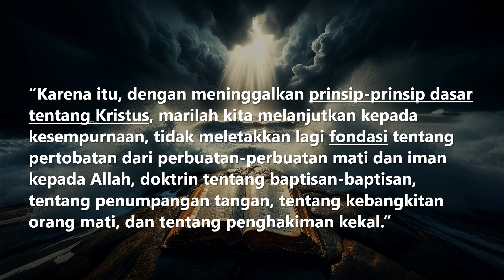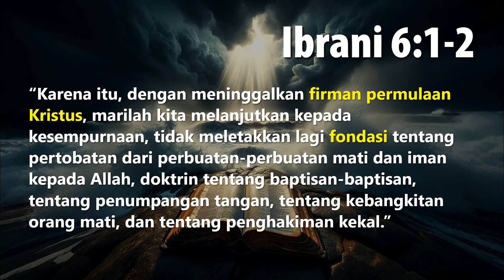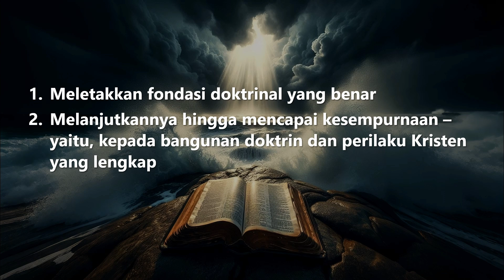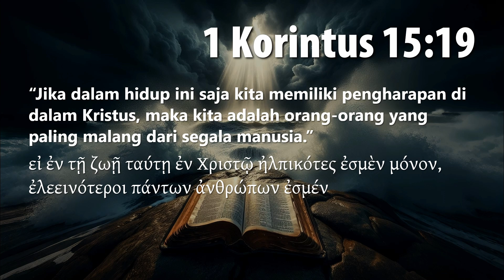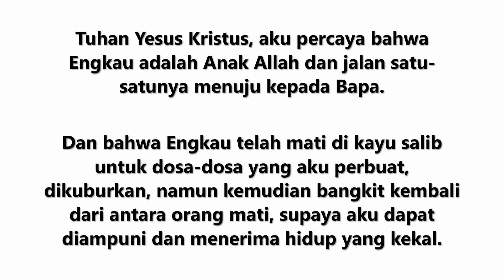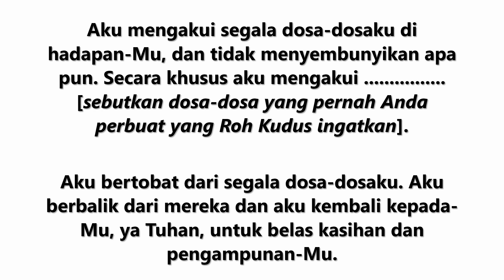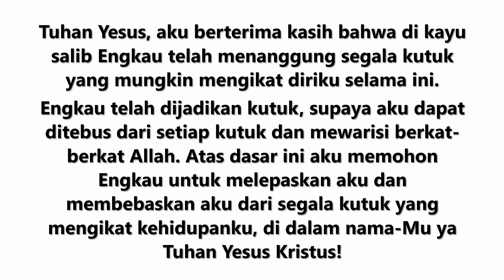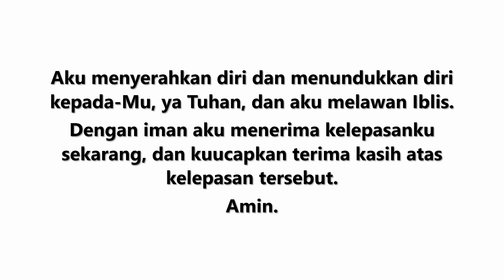Hari-58, Doktrin-doktrin Dasar